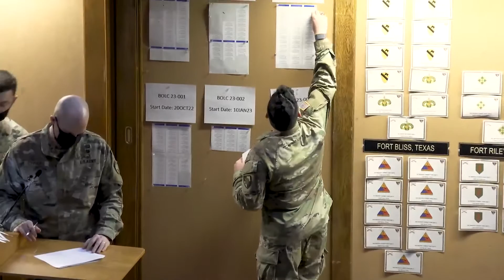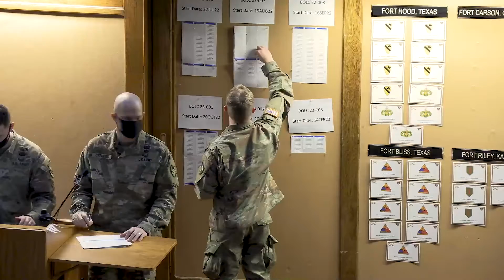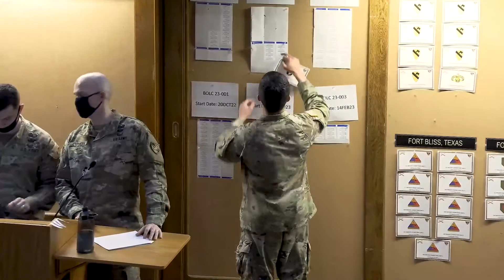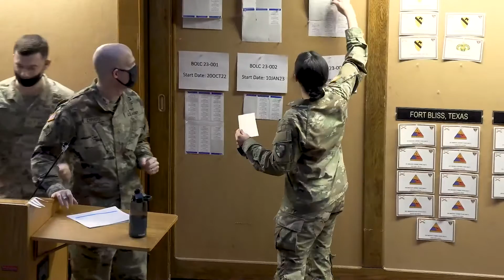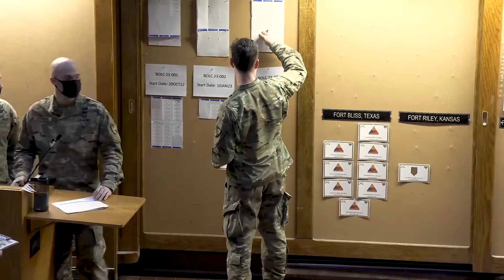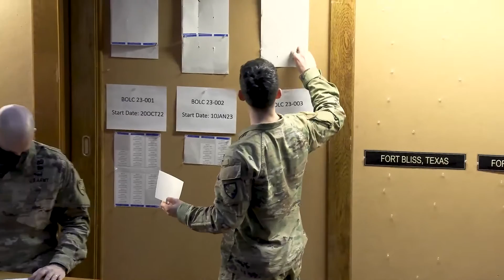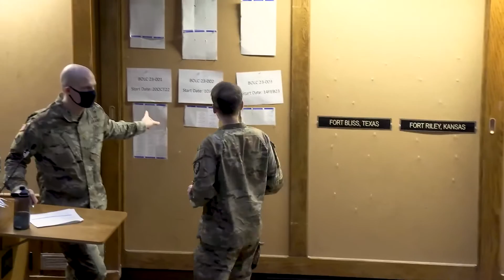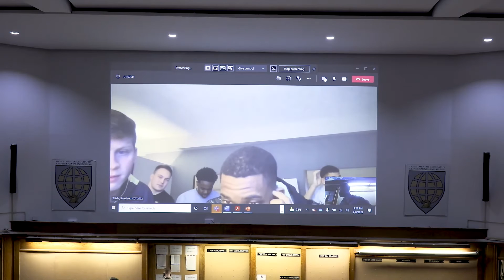Class of 2022 Field Artillery Post Night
USMA's Class of 2022 Field Artillery Post Night, February 8, 2022.